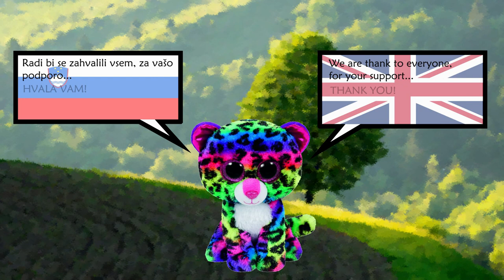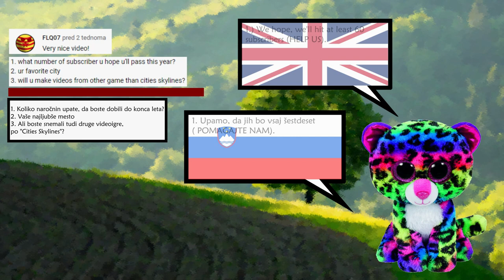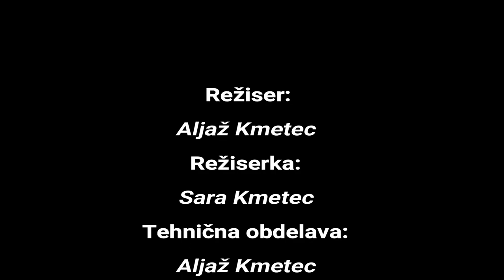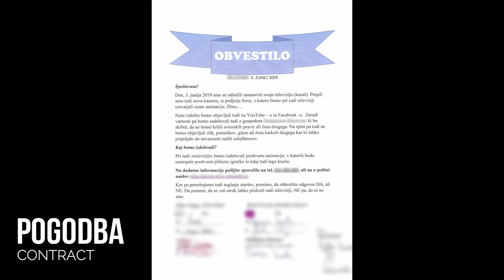ENO LETO / ONE YEAR - Diamond King Production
MINILO JE ENO LETO! 🥳 V današanjem posebnem videu Vam bomo predstavili vpršanja in njihove odgovore, ki smo jih  prejeli; film, Plišasto ugrabitev 1, ki je ni videl še nihče in dve posebni fotografji.

ONE YEAR PASSED! Today, we will show questions and answers; film Plush abduction 2, which no one saw it and special photos.

Glasba (*ni naša*)
Music (*is not ours*)